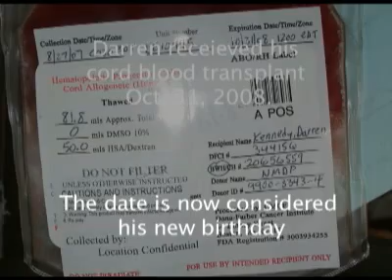Cord Blood: Giving Birth to Hope Video - Brigham and Women's Hospital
The Cord Blood Program at Dana-Farber/Brigham and Womens Cancer Center helps parents donate umbilical cord blood for stem cell transplants. Darren, who suffered leukemia, is alive because of it.